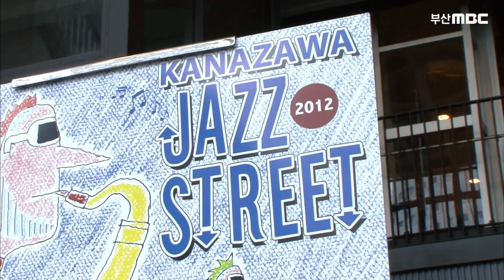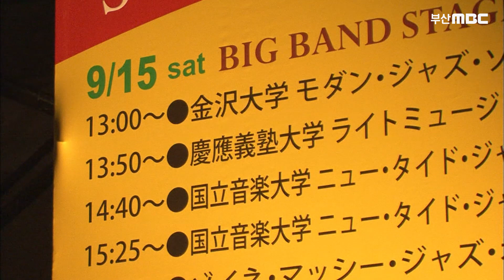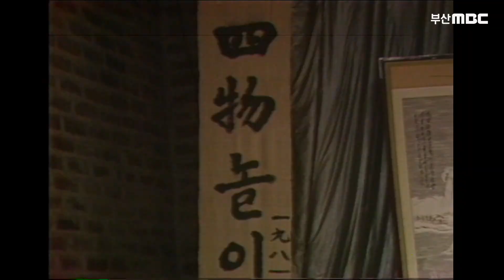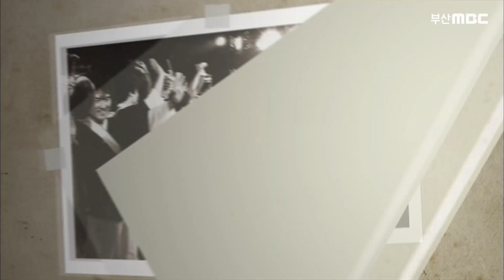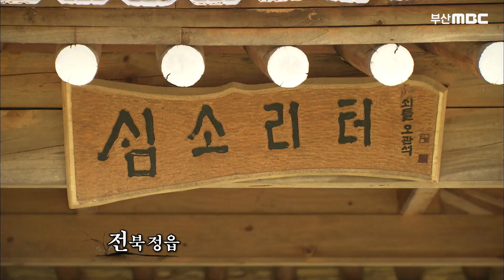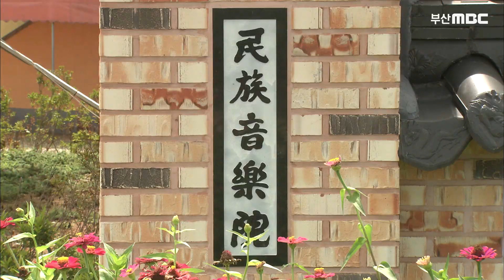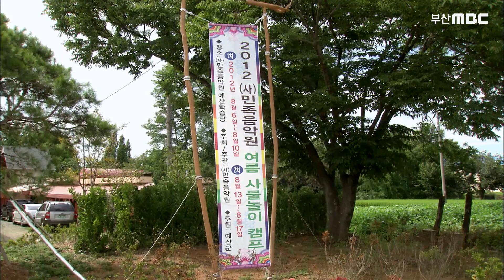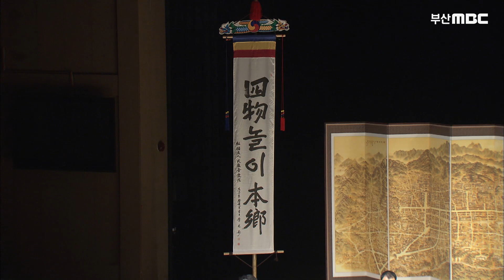전 세계를 누비며 한국전통문화의 전령사가 된 사물놀이/남사당패 행중으로 활동하며 타고난 예술적 천재성을 발휘한 예인 이광수/사물놀이의 탄생/부산mbc 121203방송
사물놀이의 의의는 비교적 명료하다.
첫째, 농악을 새롭게 무대용으로 창조한 점에서 중요한 기여를 했음이 분명하다. 토박이 농악이 마을 공동체 음악으로 머물러 있을 때의 독자적 가치를 발견했다.
떠돌이패 농악인 남사당패의 농악을 계승하고 복합하면서 농악의 신천지를 개척한 것이 바로 사물놀이다. 근대의 상업화하는 농악 계통인 포장걸립패와 다른 면모를 과시하면서 극장 무대용으로 탈바꿈되었다.
(출처 : 한국민속대백과사전)

명인#7. 영혼을 울리는 신명, 예인 이광수